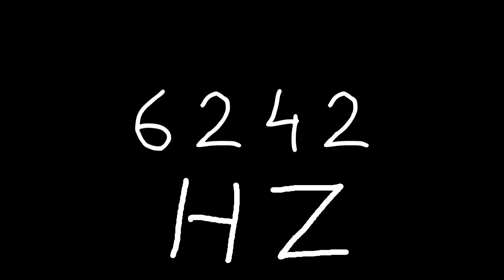6242 hz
Just sound.

chords
sounds
noise
tone
noises
tones
audio
wave
waves
sin
sine
sinus
sinoid
heart
heartbeat
resonancy